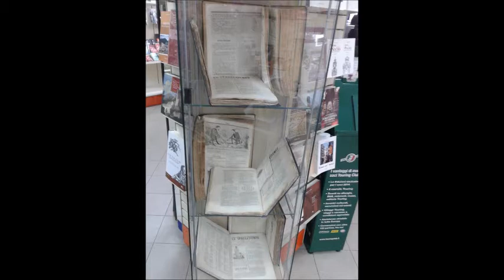L'estrema difesa delle Due Sicilie e il suo ricordo in napoletano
Presentazione a cura di Chiara Pisapia, Giuseppe Catenacci e Vincenzo D'Amico de L'assedio di Gaeta, libro di Charles Garnier, tradotto in lingua napoletana da don Saverio, direttore de Lo Trovatore.